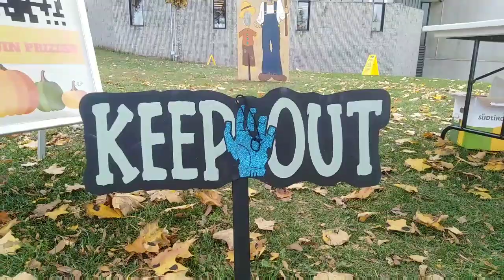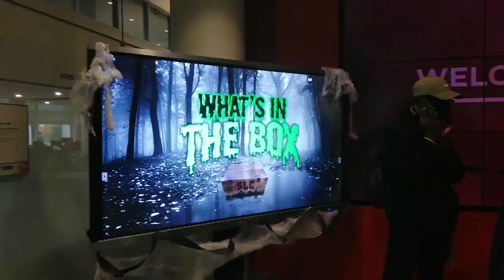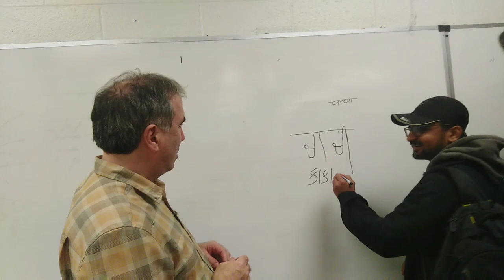My College day in Canada, PART - 1 / Halloween day / st lawrence college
I will take you through a ride of a  mallu Canadian student going through a very busy day

my accessories
my mobile gimbal
my phone